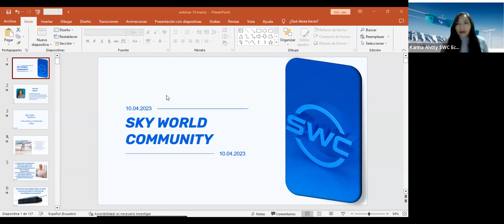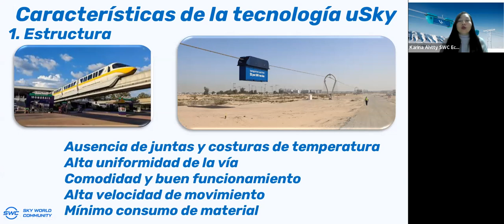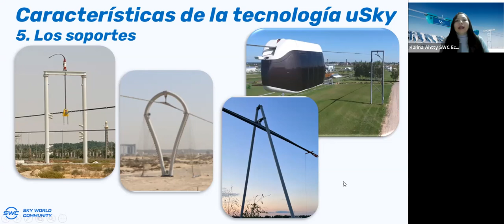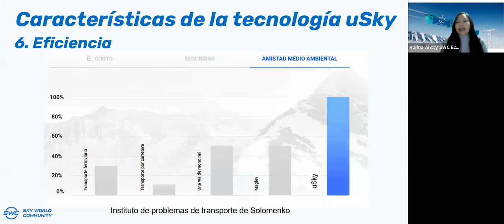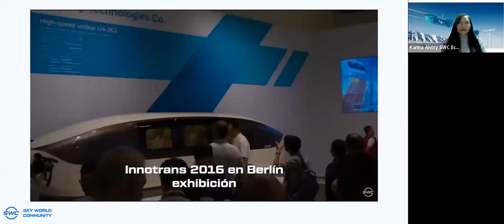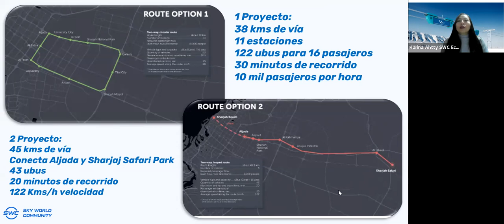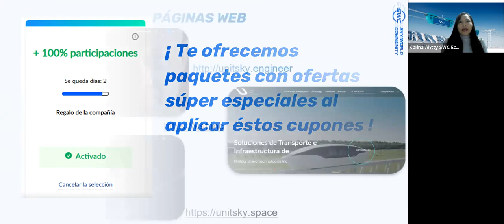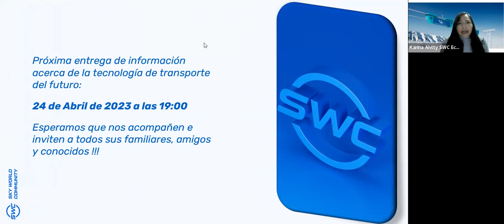10.04.2023 Todo sobre la tecnología de transporte de hilo-raíl. Representado Karina Ahtty. Ecuador